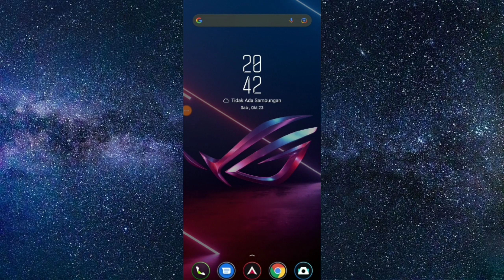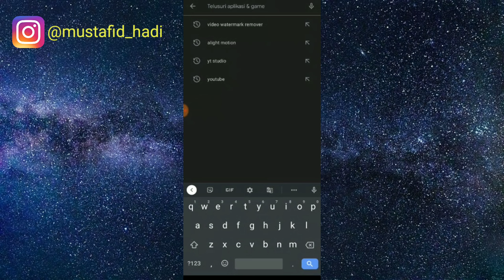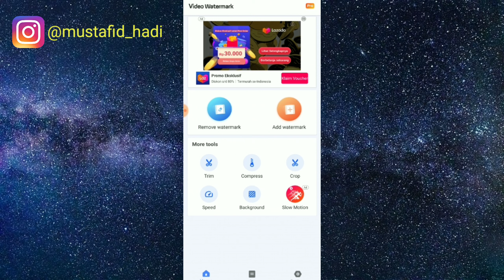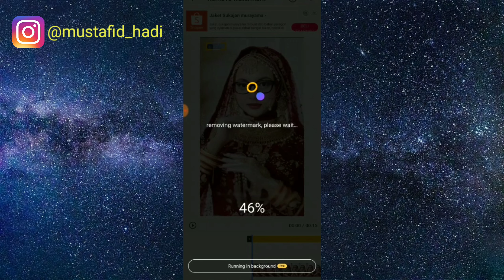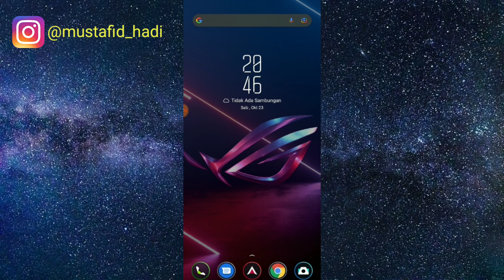Cara Terbaru Menghilangkan Watermark Tempo | Cara menghilangkan tulisan tempo di video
Assalamualaikum warahmatullahi wabarakatu kali ini saya akan membagikan tutorial yaitu bagaimana Cara Menghilangkan Watermark Tempo kalian bisa melakukan cara yang saya sudah buatkan di video tersebut.